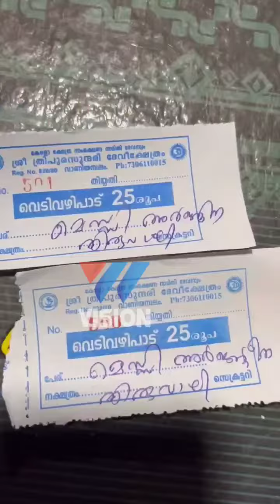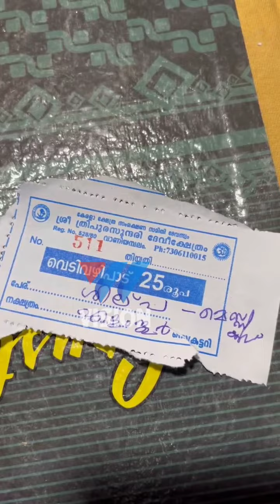ബ്രസീൽ, നെയ്മർ വീഴാതിരിക്കാൻ രണ്ട് വെടി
വെടിക്കാരൻ്റെ പ്രത്യാക ശ്രദ്ധക്ക് :  വണ്ടൂർ വാണിയമ്പലം ത്രിപുര സുന്ദരീ ദേവി ക്ഷേത്രത്തിലെ തൃക്കാർത്തിക മഹോത്സവത്തിൽ നിന്ന്